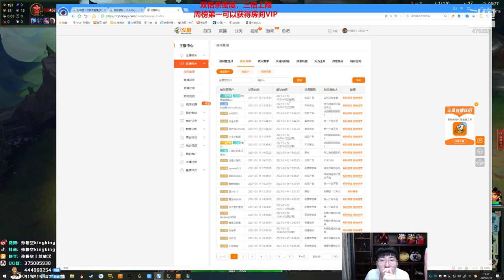推薦【猴哥】蘭林漢悟空：悟空VS吶兒 國服 不是豬妹來的慢 而是人馬跑的快（20210316P3）